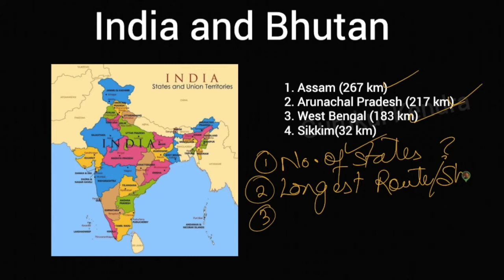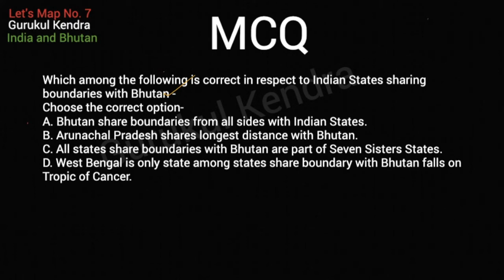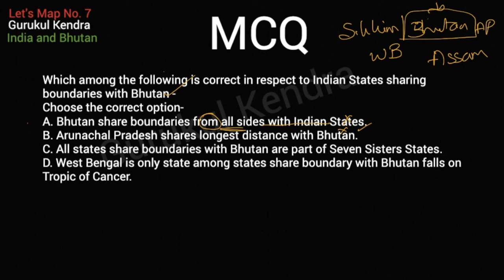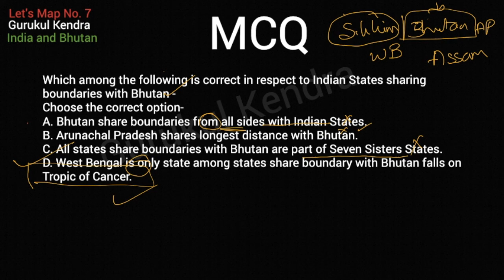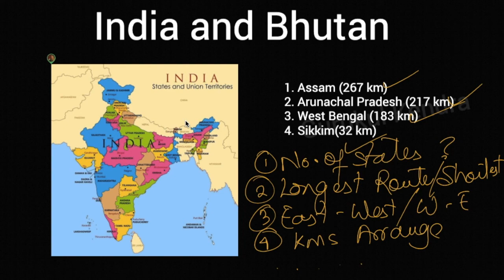Map - MCQ 07 - India and Bhutan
Like the FB Page for updates